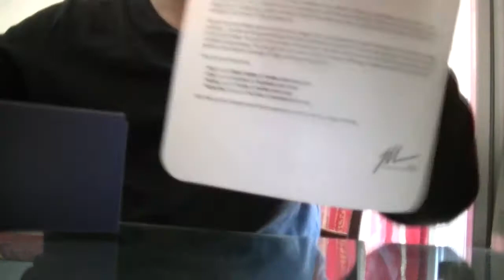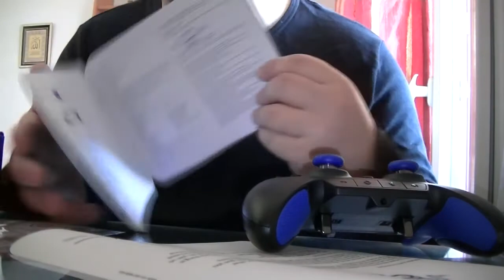INBOXING Manette PS4 RAZOR RAIJU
POCE BLEU SI TU KIFFE
Hello les plots nouvelle vidéo et première IMBOXING pour ma part sur la manette RAZOR RAIJU, une manette de pro pour les plots !
Tous les détails sont dans la vidéo...

Dans l'idée, malgré un prix d'environ 169€ la Razer Raiju est un très bon produit, qui se place cependant selon nous plutôt comme une manette complémentaire à la PS4 que comme une manette unique pour tous vos jeux.

Profite vite de promotion et réduction sur tous les jeux PC
Je dispose d'un blog sur l'actualité des jeux vidéo tu peux aussi faire un tour
Retrouve moi aussi sur Facebook je suis très actif :
Mr.Firenight 2017